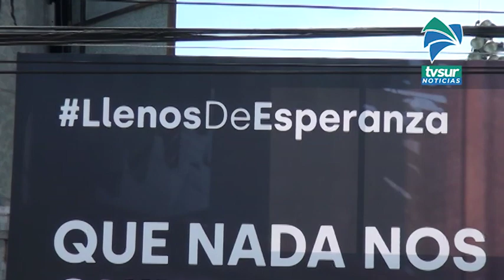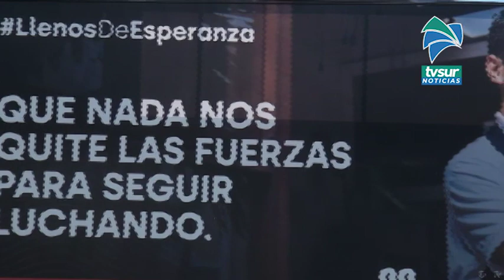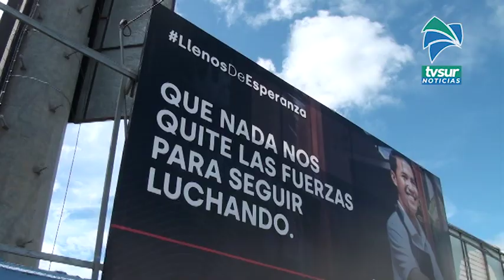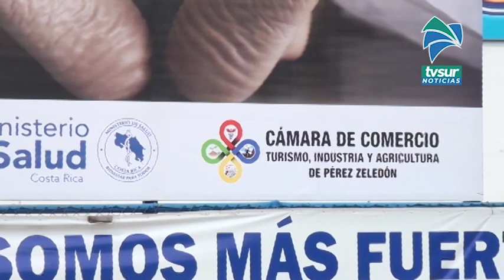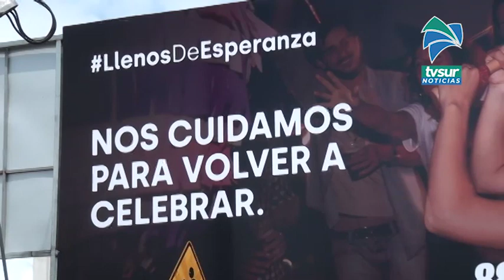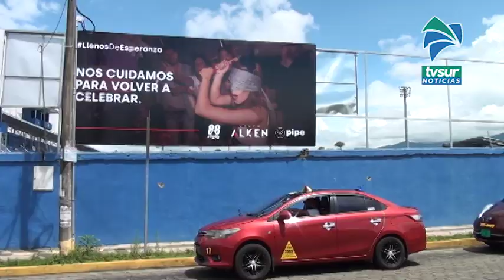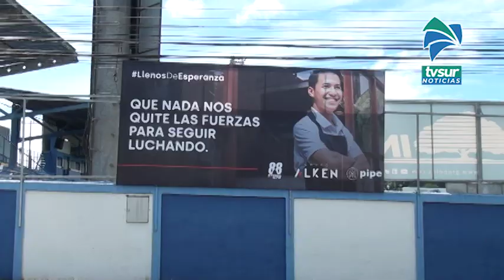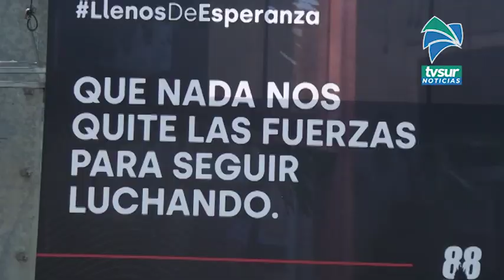Con mensajes de esperanza empresarios en Pérez Zeledón buscan llevar un mensaje más positivo ante el